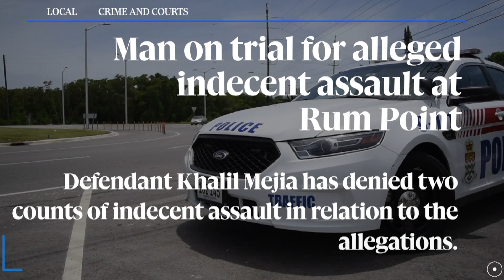Top Headlines: 18 September 2024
» United to increase air capacity to Grand Cayman this winter

» Lucille Seymour celebrates 80 years of life

» Man on trial for alleged indecent assault at Rum Point